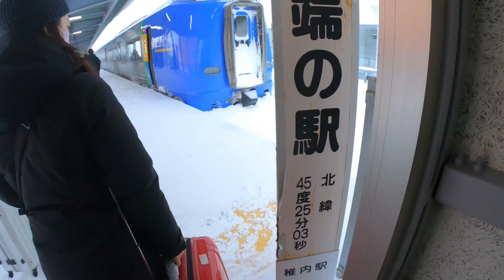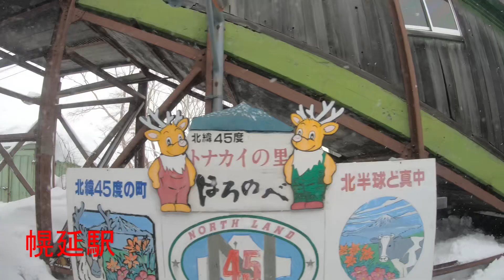冬の北海道一周の旅⑤（宗谷本線）【特急サロベツ（稚内駅→旭川駅）東側車窓】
●冬の北海道一周の旅①（函館本線）【特急北斗（新函館北斗駅→長万部駅）海側車窓】動画はこちら↓

●冬の北海道一周の旅②【釧網本線 普通（釧路駅→網走駅）東側車窓】動画はこちら↓

●冬の北海道一周の旅③（石北本線）【特急大雪（網走駅→旭川駅）車窓】動画はこちら↓

●冬の北海道一周の旅④（宗谷本線）【特急宗谷（旭川駅→稚内駅）西側車窓】動画はこちら↓

●冬の北海道一周の旅⑥（函館本線）【特急ライラック（旭川駅→深川駅・滝川駅・砂川駅・美唄駅・岩見沢駅・札幌駅）南側車窓】動画はこちら↓

●北海道横断の旅 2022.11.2（ダイジェスト版）【函館駅→根室駅（特急北斗:函館駅→南千歳駅・特急おおぞら:南千歳駅→釧路駅・花咲線普通:釧路駅→根室駅）】動画はこちら↓

●北海道横断の旅③（根室本線）【花咲線普通（釧路駅→根室駅）後方展望】動画はこちら↓